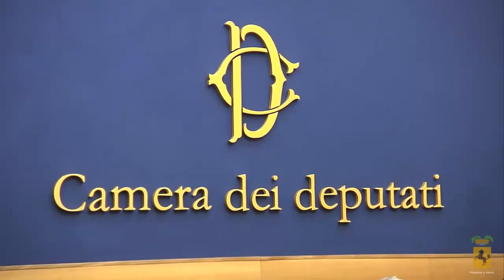Presentazione Conferenza ForumSad Roma